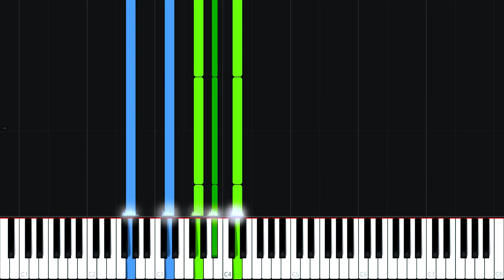Tutoriel de piano de Mars Chant de l'allouette de Piotr Ilyich Tchaïkovsky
Piotr Ilitch Tchaïkovski ou Tchaïkovsky (en russe : Пётр Ильич Чайковскийa, [ˈpʲotr ɪlʲˈjit͡ɕ t͡ɕɪjˈkofskʲɪj]) est un compositeur russe de l’époque romantique né le 25 avril 1840 (7 mai 1840 dans le calendrier grégorien) à Votkinsk et mort le 25 octobre 1893 (6 novembre 1893 dans le calendrier grégorien) à Saint-Pétersbourg.

Compositeur éclectique, il est l'auteur notamment de onze opéras, huit symphonies, quatre suites pour orchestre, cinq concertos, trois ballets, cent-six mélodies et une centaine de pièces pour pianos.

Son œuvre, d'inspiration plus occidentale que celle de ses compatriotes contemporains, intègre des éléments occidentaux ou exotiques, mais ceux-ci sont additionnés à des mélodies folkloriques nationales. Tchaïkovski compose dans tous les genres, mais c'est dans la musique d'orchestre comme les symphonies, les suites, et les concertos qu'il déploie toute sa science et donne la mesure de son sens mélodique inspiré. C’est également lui qui donne ses lettres de noblesse à la musique de ballet, ajoutant une dimension symphonique à un genre auparavant considéré comme musicalement mineur.

Il incarne la figure dominante du romantisme russe du XIX ème siècle dans toute sa vitalité populaire et généreuse et sa profonde sincérité.